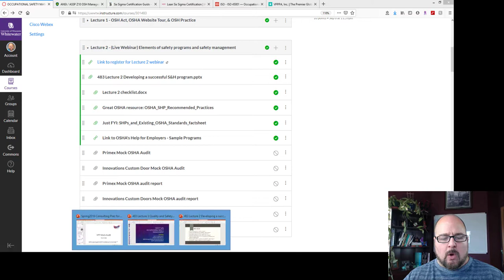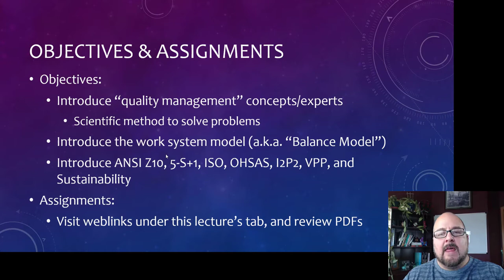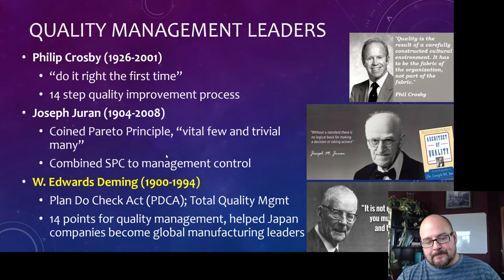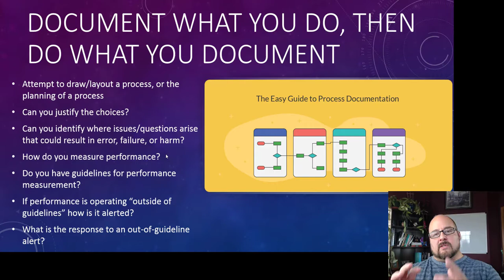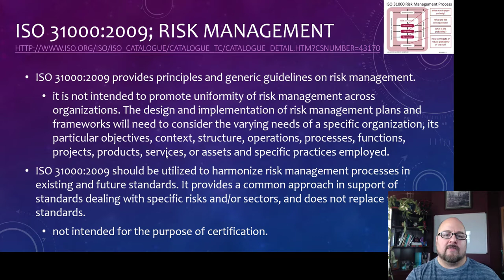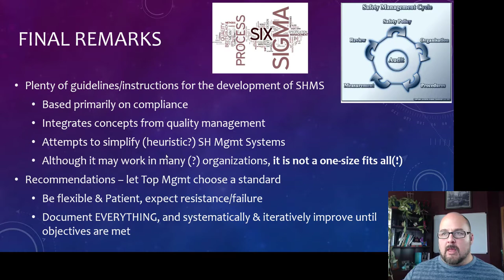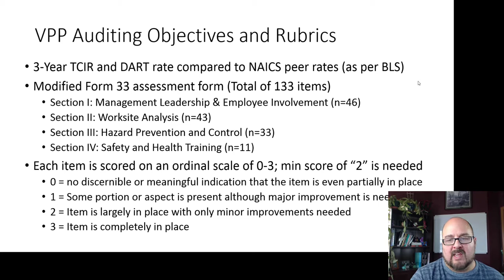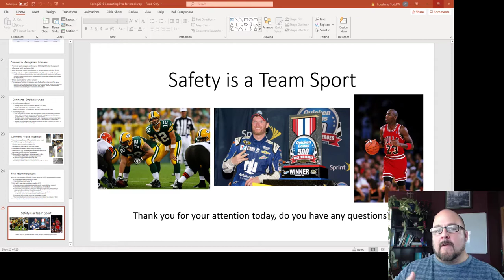483 Lecture 3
Quality management and Safety Management Systems Standards